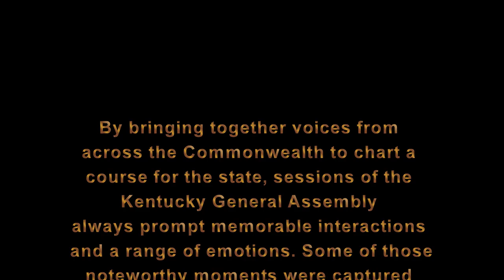2016 Kentucky General Assembly Photo Montage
The Kentucky General Assembly always prompts memorable interactions and a range of emotions. Some of those noteworthy moments were captured this year by LRC photographers. Here are some of their favorites images of the 2016 session.